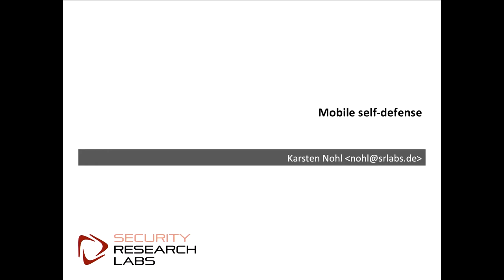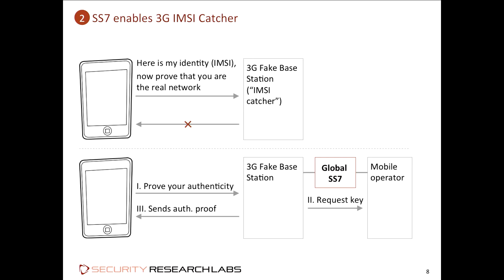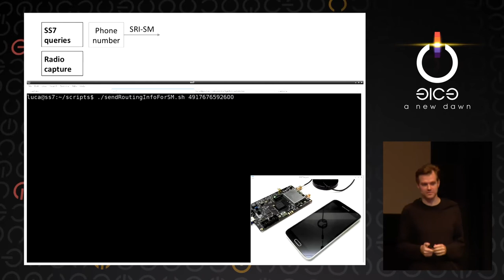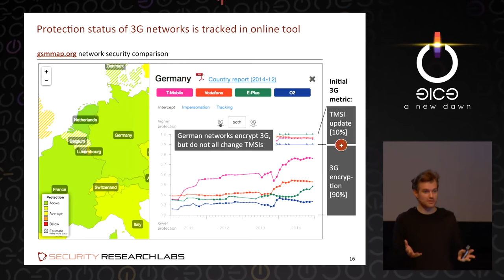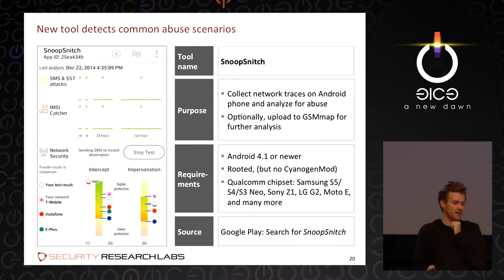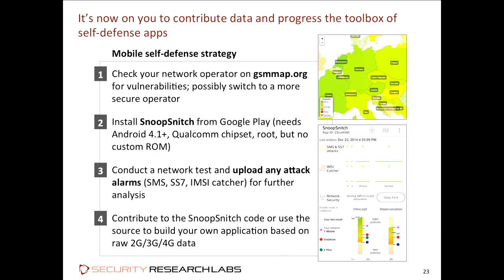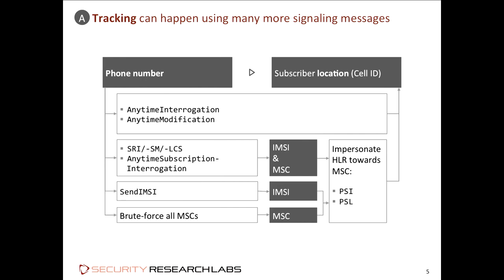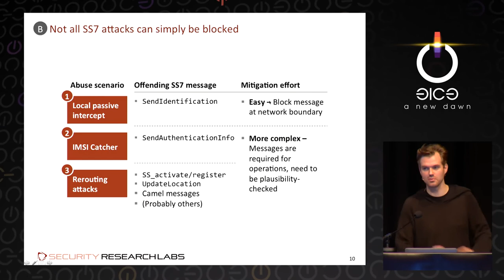Karsten Nohl: Mobile self-defense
We know that mobile networks can — and do — attack us on many fronts. As this talk will show, even 3G is attackable. It’s high time that we upgrade from complaining to self-defense.

Karsten Nohl